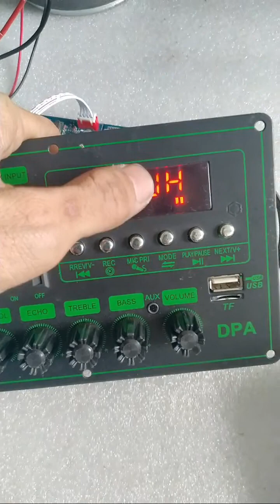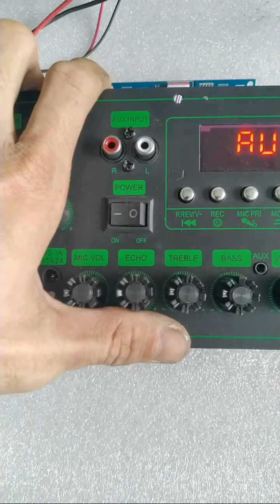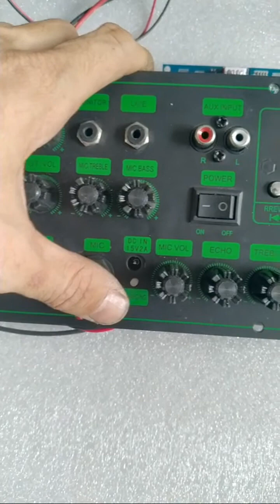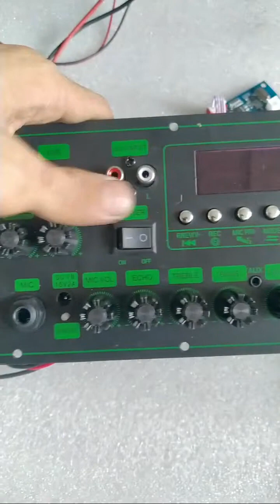MẠCH LOA KÉO CS8673E LIVESTREM DSP CHỐNG HÚ CÓ BASS TREBLE MIC KARAOKE CỰC MƯỢT